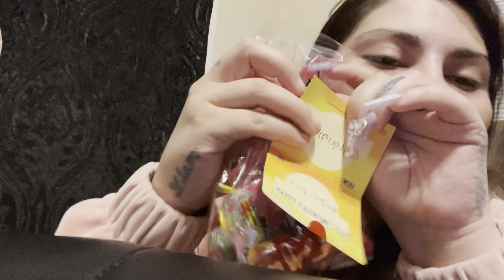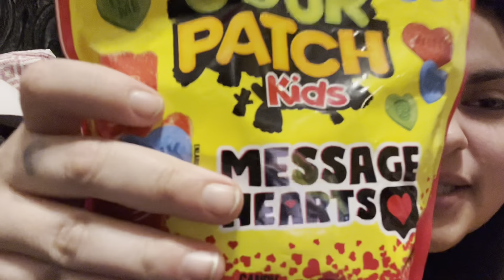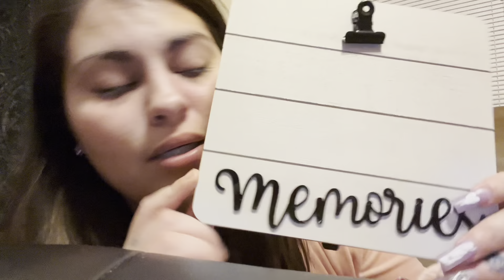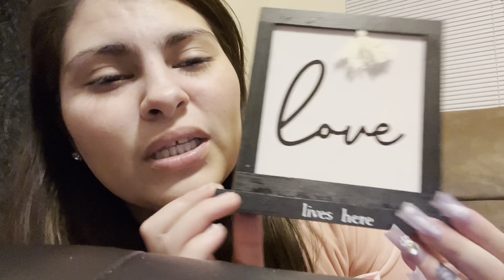MAKING VALENTINE CANDY BAGS!! MOM VLOG👀👀🔥🔥🔥